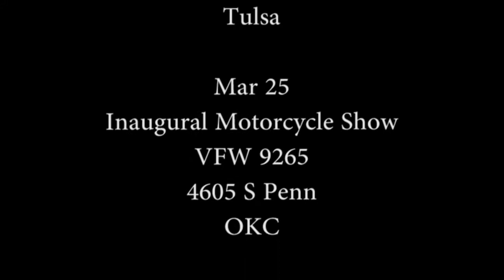Oklahoma Biker Event Video Mar 24 26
Oklahoma Biker's event videos for motorcycle runs, motorcycle rallies, and motorcycle events throughout Oklahoma. Remember: When you want to know where to go...go